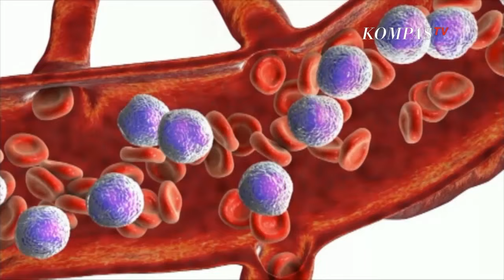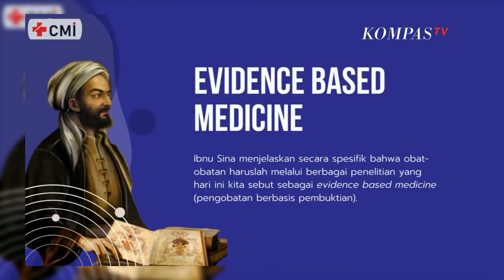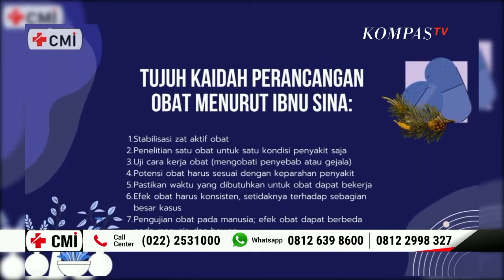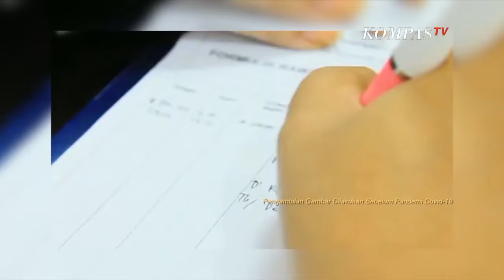Bahaya Penyakit Kanker Payudara | BINCANG KITA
KOMPASTV - Kanker termasuk salah satu penyakit yang dapat menyebabkan kematian. Ada beberapa jenis kanker dalam tubuh, salah satunya kanker payudara.

Kanker payudara merupakan salah satu jenis kanker yang berbahaya bagi wanita dan mungkin akan menjadi ketakutan tersendiri bagi kaum wanita.

Lantas, adakah cara penyembuhan  penyakit kanker payudara? kita akan membahasnya selama 30 menit kedepan, hanya di Bincang Kita.

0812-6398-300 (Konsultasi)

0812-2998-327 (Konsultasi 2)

Alamat Klinik:

Jalan Tubagus Ismail VII No.21 Sekeloa, Kota Bandung, Jawa Barat